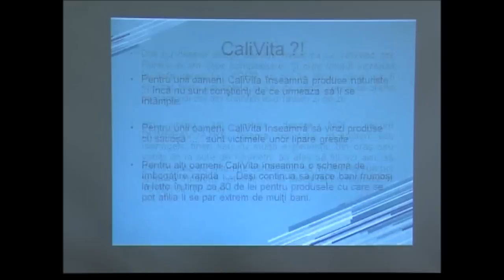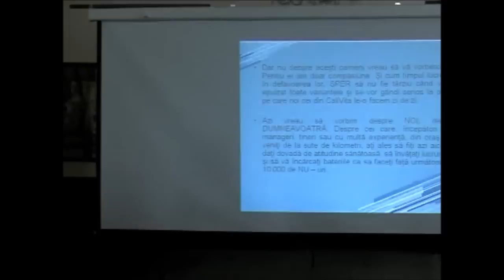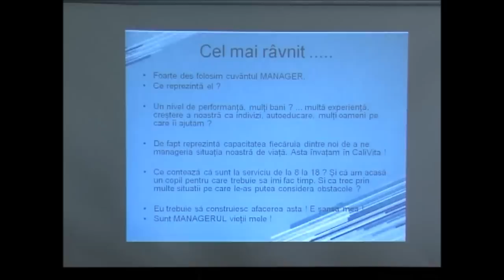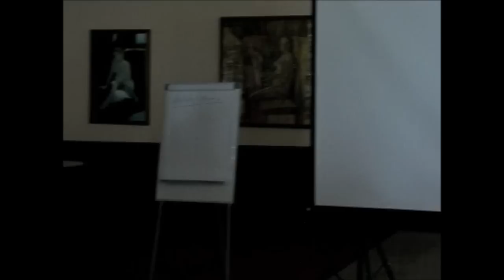Prezentare CaliVita Simona GAUCAN-Cratita sau Cariera